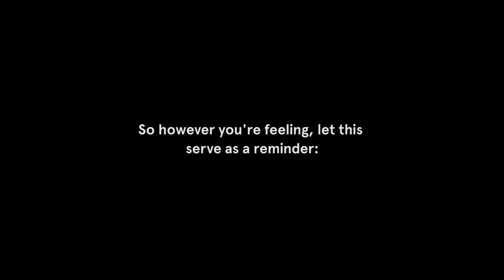Mental Health Awareness Month | WeWork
The University of California found that 49% of entrepreneurs were dealing with at least one mental illness. In honor of Mental Health Awareness Month, we asked WeWork Labs members—entrepreneurs at the early stages of their startup journey—to finish the sentence “Today I felt____.” Let this serve as a reminder that no matter how you finish that sentence today, we are in this thing together.